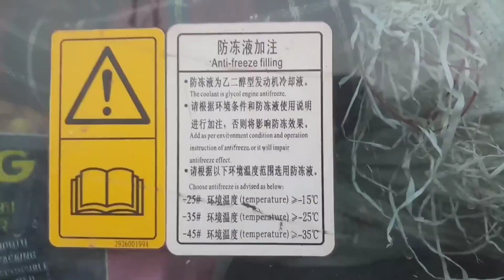लाख रुपए की मशीन पर किसी काम की नहीं / volvo SDLG REVIEW / part 1